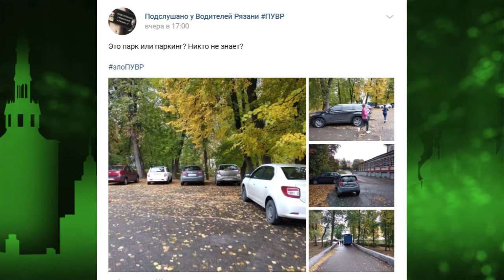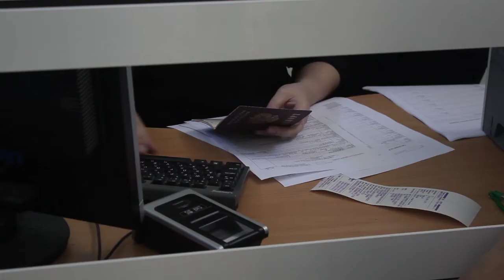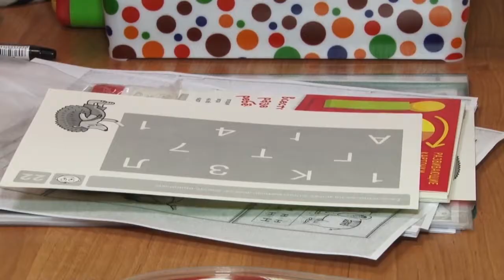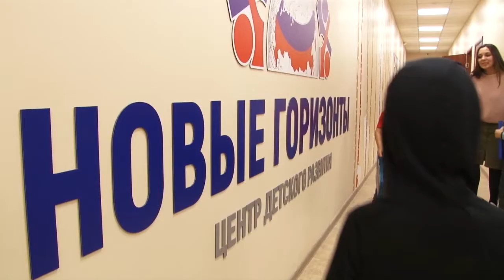День города - новости Рязани 09.10.18